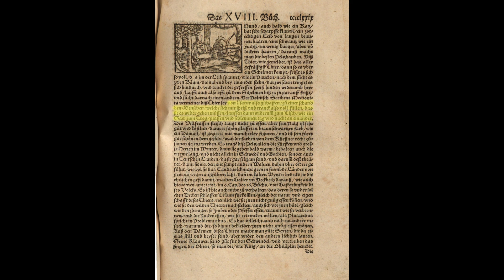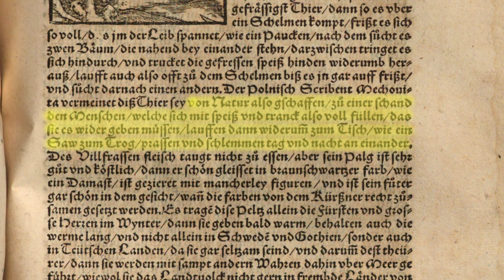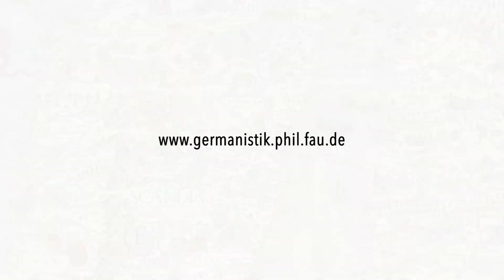2 Minuten Wissen: Vielfraß und eine Landkarte [FAU Science]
Eine fast 500 Jahre alte Karte zeigt einen Vielfraß. Welche Bedeutung hat dieses in Skandinavien heimische Tier und welchen Einfluss hat es auf den deutsch-skandinavischen Sprachaustausch damals und heute?
Das klären wir in diesem Video.

An almost 500-year-old map shows a wolverine. What is the significance of this animal, which is native to Scandinavia, and what influence does it have on German-Scandinavian language exchange then and now?
We find out in this video.